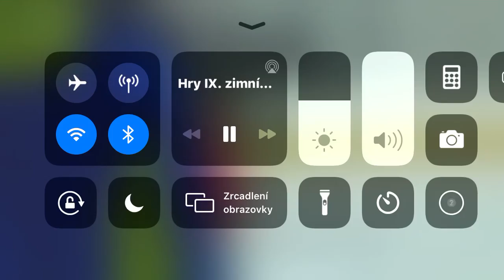Markéta Sukupová - olympijská vítězka - Olympiáda dětí a mládeže 2020. Voná jízda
Zlatá olympijská volná jízda Markéty Sukupové. Olympiáda dětí a mládeže 2020.